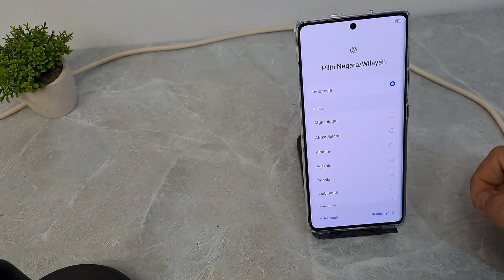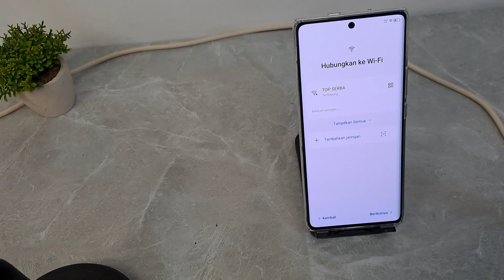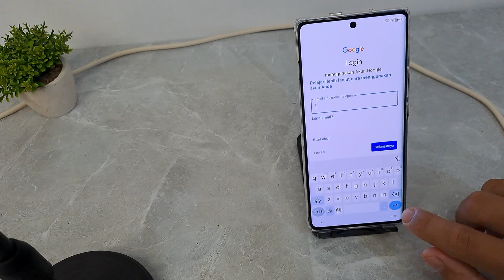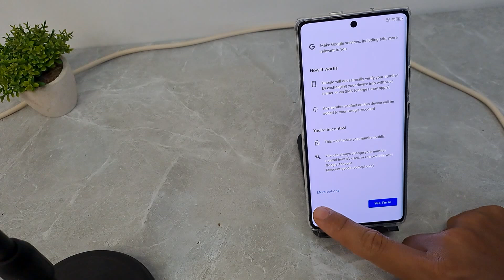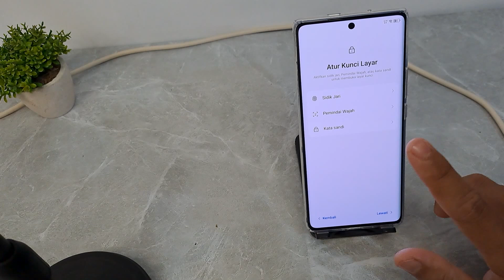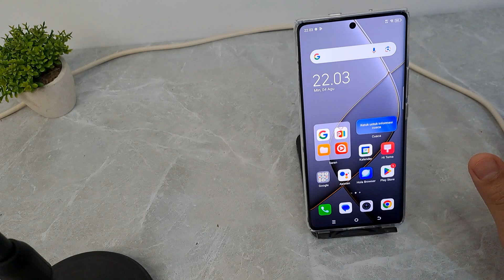Cara Setting Hp Baru Tecno Spark 20 Pro Plus